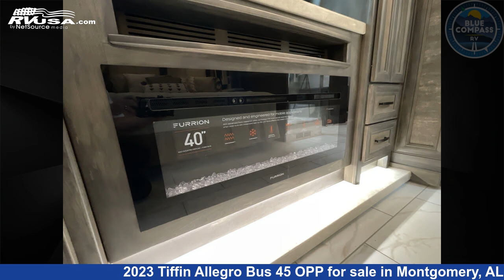Breathtaking 2023 Tiffin Allegro Bus Class A RV For Sale in Montgomery, AL | RVUSA.com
This 2023 Tiffin Allegro Bus 45 OPP is a Class A RV. It is located in Montgomery, AL 36116 and is offered for sale by Blue Compass RV Montgomery. This New Tiffin Is 45' 0" in length and features sleeps 6, Slideout, and 100 gal fresh water capacity. The floorplan layout of this Class A features Bath and a Half, Outdoor Entertainment, Rear Bath. This 2023 Tiffin Allegro Bus 45 OPP is built on a PowerGlide XSP chassis.

Blue Compass RV Montgomery is a dealer for brands like: Holiday Rambler, Kropf, Riverside, Thor, Tiffin, Vanleigh and offers the following rv services: Parts/Accessories, Service. They stock rv types such as: Class A, Class B, Class C, Fifth Wheel, Toy Hauler, Travel Trailer. For more information and pricing on this unit, To see all units available for sale by Blue Compass RV Montgomery,